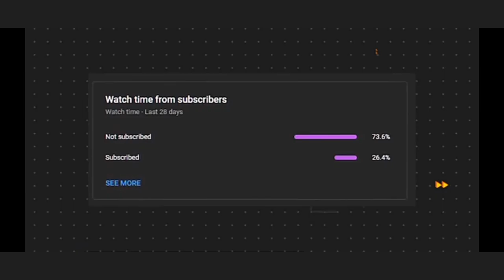bat man (NVM) || short animation .||become a master in animation and drawing.@jazza